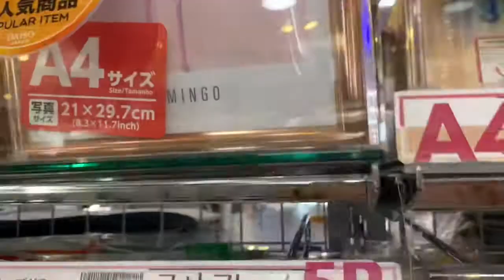$2 Shopping with Bamboo Biryani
- Video for Shopping Lovers
- Video for Food Lovers

- Singapore Daiso Japan
- Singapore 99 Bamboo Food Bazar

- Day Vlogger
- Masuma's Day Vlog
- Bangla Chitto Day Vlog
- Video for those who want to do shopping

- 99 Food Bazar  Bamboo Biryani  **Must Try**